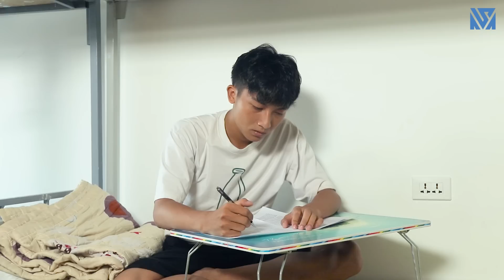Giám Đốc Khinh Thường Bạn Cũ Sau 3 Năm Gặp Lại - Đừng Bao Giờ Coi Thường Người Khác -Tập 48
- Đặt mua Sâm Tăng Lực Phúc Lộc Thọ, Sâm Tố Nữ Puecolazen và Nước Súc Miệng Kohinoor, Kem đánh răng dược liệu Kohinoor cho người Nhiệt miệng, ê buốt chân răng, viêm lợi Nhận Quà tặng đặc biệt trị giá 70.000đ khi mua sp: Holine 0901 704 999 hoặc đặt hàng tại fanpage